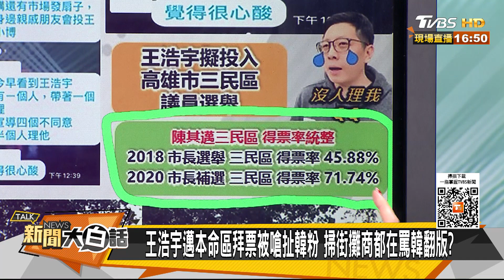蔡讚半夜致電陳其邁如吃還魂丹 公投扮桶箍高雄禁踩界！ 新聞大白話 20211129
本集來賓：黃暐瀚、陳揮文、# 王浩宇